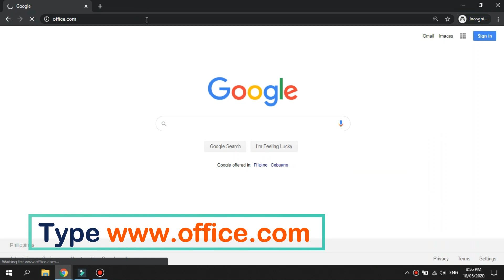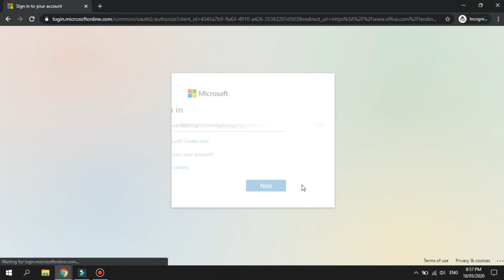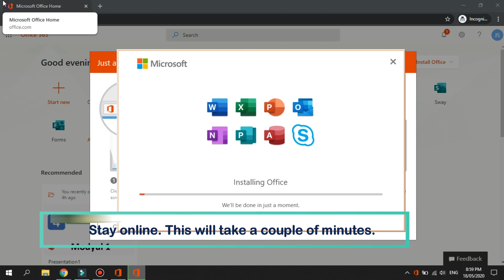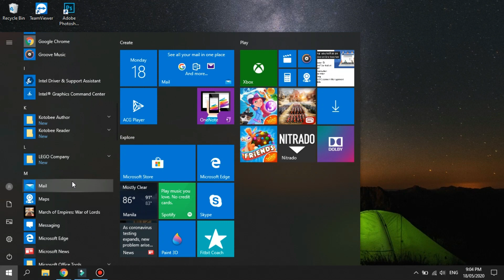How to install o365 on Windows 10? // TECH101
This a quick tutorial on how to install o365 on windows 10.

FAQ about o365 account..

1. Office 365 is a line of subscription services offered by Microsoft as part of the Microsoft Office product line.

2. o365 is now Microsoft 365

3. o365 is used intended for online and installation of application on desktop computer (Windows/Mac OS) and Smartphones(Android/IOS) as well.

4. If you purchased the license subscription, you will receive a welcome email together with your log-in credentials. So, each user can install the office365 up to 5pc/devices.

5. If you used o365 online, just access and log-in using your o365 account. Take note: If you are first time to sign-in, make sure to change the given password. You can used your Onedrive (1TB Capacity) as a cloud storage to store all your important files online.

6. For Smartphone user just download the apps on Playstore/App store and install. Log-in your o365 account.

7. Installation may take couple of minutes depending on device/laptop performance.

8. Microsoft does not recommend installing multiple versions of any Office product. For example: Office 2019 and Office o365, you can't run these versions together on the same computer. I suggest to uninstall the first one to save space on memory and hard drive clutter.

How to Share your Mobile Screen on Laptop | Screen Mirroring/SmartView? TECH101

Intro vid by: by placeit.net
Vid editor: Filmora9